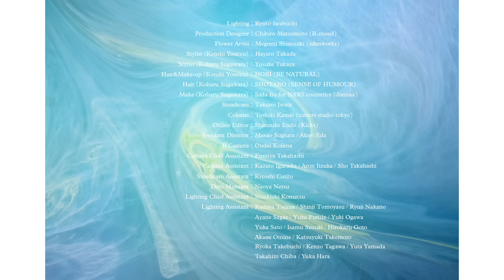米津玄師 - Pale Blue / Kenshi Yonezu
TBSドラマ「リコカツ」主題歌

1. Pale Blue　_TBS「リコカツ」主題歌
2. ゆめうつつ　_NTV「news zero」テーマソング
3. 死神